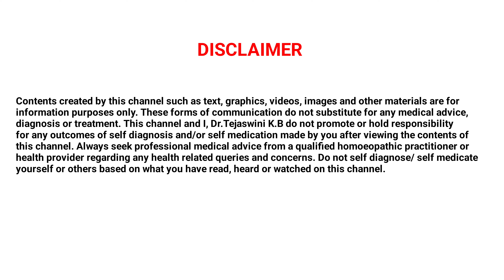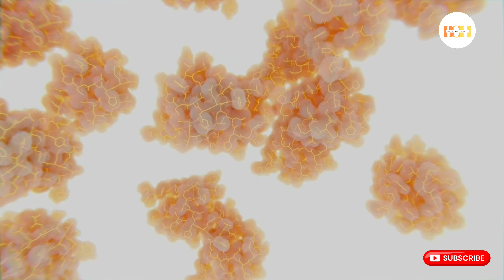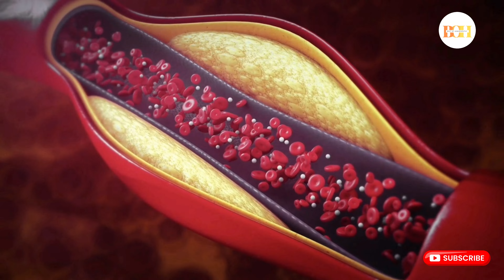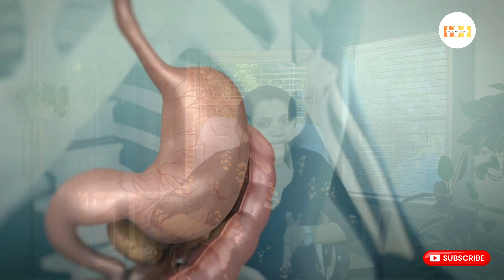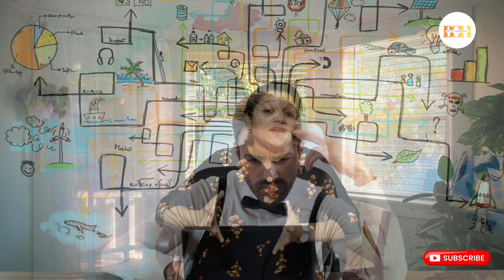High Blood Pressure PART 2|| Diet And Healthy Lifestyle For Hypertension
High Blood Pressure || Diet And Healthy Lifestyle For Hypertension

High blood pressure is a lifestyle disease. This video explains the diet for high blood pressure including the best diet for high blood pressure or the DASH Diet, high blood pressure diet plan and the foods to avoid in high blood pressure, so that you can control high blood pressure at home. the concept of intermittent fasting is also explained in detail. The video also covers concepts of healthy lifestyle, how to start a healthy lifestyle or healthy lifestyle tips to reduce hypertension. high blood pressure home remedies which can help you keep yourself and your family healthy and cure for hypertension are also mentioned.

QUERIES SOLVED:
LINK TO PART 1 VIDEO:
High Blood Pressure PART 1|| Best Homeopathic Treatment ||Hypertension:
ABOUT THIS CHANNEL:
Dr.Tejaswini is a consultant physician practicing for the past 9 years.
Also being a passionate teacher, she has had the best of experiences teaching as an assistant professor in:
   1. Department of Human Anatomy, Alva's Homeopathic Medical College and Hospital, Moodabidri, Karnataka
   2. Department of Obstetrics and Gynaecology, Government Homeopathic Medical College, Bangalore.
This channel is designed to spread awareness on the effectiveness of homeopathic medicines in successfully treating and curing the sufferer.
Topics like lifestyle disorders, mental health issues, diet and nutrition are also addressed in this channel.